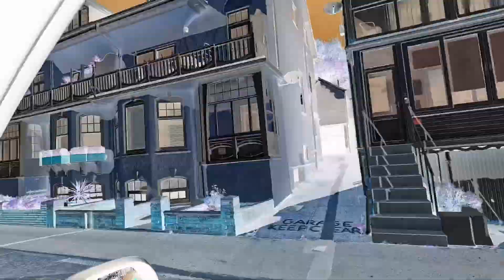Felixstowe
Short video highlights of around Felixstowe